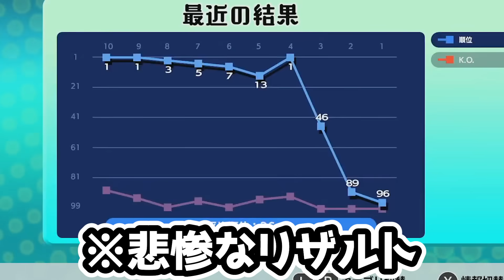なぜ中空けRENが弱いのかをキチンと解説するタイヤキ【焼きクリ 37REN目】【テトリス99/TETRIS99】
正直な話別に使われたところで多少ぐへっとはなりますが、対処法なんていくらでもあるのでぶっちゃけかかってこいって感じです（小並感）

↓メン限定動画をご視聴になりたい方はこちらをチェック👀↓
★検討していただけるだけでもありがたいメンバーシップの登録はこちら★

マシュマロ受け付けてます！！！
質問・相談・ネタなんでもおｋおｋ★

解答は毎月末のライブ配信にて直接お答えさせていただきます！
愛あるメッセージお待ちしております('ω')

どうも！タイヤキです★　4646（ヨロヨロ～）

色々やりたい配信者です

基本水・土曜日配信だけど不定期配信、週一動画投稿（たまに出来ない）